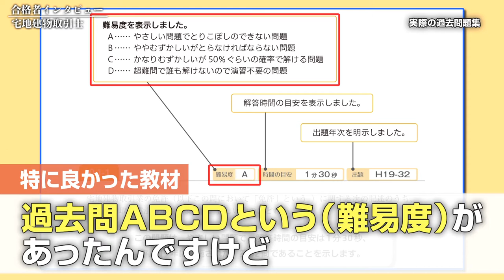【宅建・合格者インタビュー】副教材でやる気UP！？ 合格のカギは漫画 小俣友佑様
不動産業界に興味があり、いつかは転職を考えていたという小俣さん。何も分からないところからのスタートでしたが、テキストを信じて繰り返し勉強することを心掛けました。
その過程で自分に合った勉強法を見つけ出し、最後の1か月半は仕事の合間を縫って勉強をやり切ることで、150時間の勉強時間で見事一発合格しました！

より詳しいインタビュー内容をこちらからご覧いただけます👇

00:00:00　宅建試験を受けた理由
00:00:18　なぜ通信教育を選んだ？
00:01:04　講義の印象は？
00:01:27　使用した副教材は？
00:02:09　道場破り®（eラーニング）の利用について
00:02:32　特によかった教材
00:03:14　学習時間は？
00:03:58　今後の目標
00:04:43　受験生に向けて

【講座情報】講義：宅地建物取引士 合格講座　講師：窪田 義幸
まずは無料でeラーニングをお試しください！